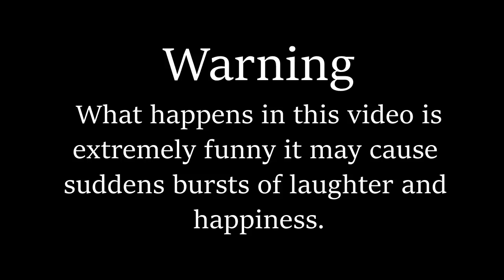Minecraft PS3 - Hunger Games [160] Skyrim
Hey dudes,I hope you enjoyed my Minecraft video if you want more Minecraft look below.

I'm Zevy Matrix, I post a Minecraft video everyday and other let's plays. My channel is mostly based on your feedback and what you enjoy watching so, make sure you tell me what you think. Most of you guys love my hunger games videos the best and love joining in so if you want to play with me send me a request. My PSN: ZevyHG2

Other YouTubers in My Videos :D